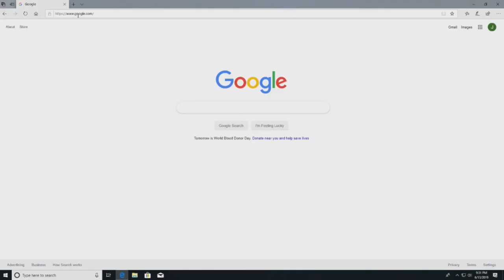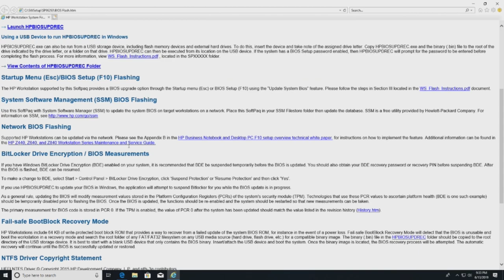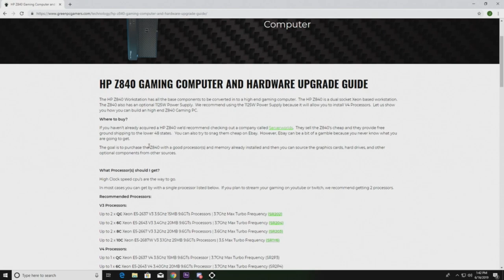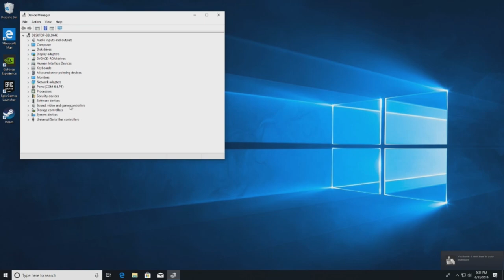HP Z840 Workstation Bios Update and CPU/Processor Install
In this video we'll show you how to update the bios on an HP Z840 Workstation via Windows 10 Pro 64Bit.  We'll then show you how to upgrade/install a processor.